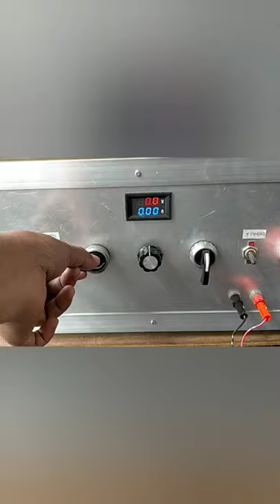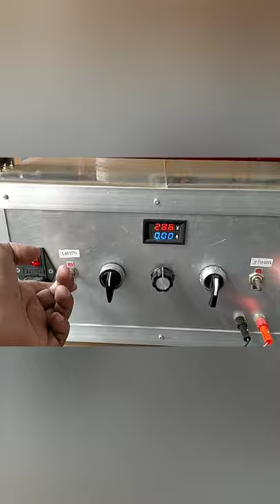Box Control CNC, DIY CNC Router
Box kontrol CNC router DIY
Bahan aluminium, akrilik susu dan akrilik bening model pintu buka tutup.
Ukuran 40 x 40 cm, dengan sirkulasi pendingin dua kipas fan keluar dan masuk.
Video yg ditampilkan tidak full hanya sebagian karena video ini lanjutan dari video sebelumnya yang ada di part 2.
terima kasih